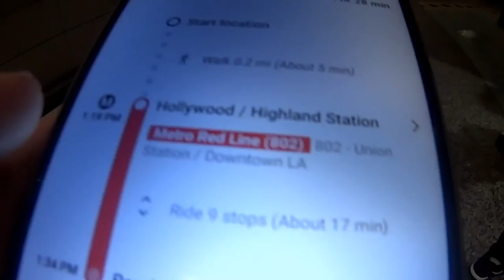When The House Is The Downswing | VLOG #23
Stuck in Los Angeles with a dead car & dwindling bankroll. Where do you go when you have no place else? The casino obviously! Also on the rail for Chase Bianchi & Solve For Why as they play the LAPC $10,000 Main. Enjoy Vlog #23!

My thread on TwoPlusTwo (enter with caution, and there are possible spoilers)

BTC: 1H4iDwf8FoWUVJWTeoYiXi4AcosPs9FusA
ETH: 0xB45e514beC8F808d10360a3E805aA76A59Ac4Ff8
LTC: LcpM6WL8J3xkxrb9zcbjLDXZ93ZjTbRC86